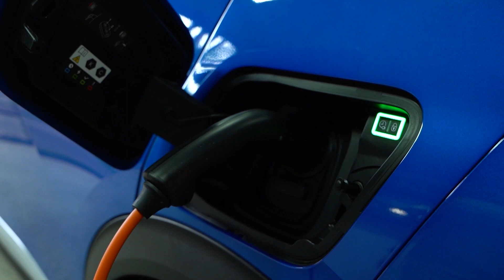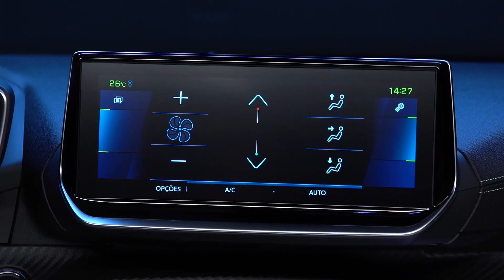Peugeot e-2008 é o terceiro elétrico da marca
O peugeot e-2008 é o terceiro modelo elétrico que a marca começa a vender no Brasil. Ele chega uma geração a frente do 2008 com motor a combustão, que segue sendo vendido. Neste vídeo, vamos contar um pouco sobre como é esse novo modelo. A gente começa logo falando sobre o que está embaixo do capô. A performance do PEUGEOT e-2008 vem de um motor que entrega 26,5 kgfm de torque instantâneo e 136 cavalos de potência ou cem quilowats. São com três modos de condução. SPORT, que prioriza o desempenho, NORMAL, para garantir o conforto no dia a dia, e ECO para aumentar autonomia. Quer saber mais? Assiste o vídeo.

e-2008 peugeot
e-2008
e-2008 brasil
e 2008 carwow
e 2008 gt premium
e-2008 electric suv
e 2008 range test
e 2008 acceleration
e 2008 allure pack
e 2008 vs kona
e 2008 active
e 2008 vs ec4
e-2008 active pack
e 2008 푸조
e-2008 peugeot
e 2008 peugeot 2023
e 2008 peugeot 2022
e 2008 peugeot 2022 review
e 2008 peugeot test
2008 peugeot é bom
peugeot e 2008 gt
peugeot e 2008 review
peugeot e 2008 carwow
peugeot e 2008 range test
peugeot e 2008 allure pack
peugeot e 2008 electric
peugeot e 2008 gt pack
peugeot e 2008 allure
e-2008 brasil
e 2008 carwow
carwow e 2008 review
e-2008 gt premium electric 50kw 136
peugeot e 2008 gt premium 2022
peugeot e 2008 gt premium
peugeot e 2008 gt premium 2021
e-2008 electric suv
e 2008 acceleration
peugeot e 2008 acceleration
mercedes e class 2008 acceleration
peugeot e 2008 gt acceleration
e 280 mercedes 2008 acceleration
peugeot e 2008 allure pack 2022
peugeot e 2008 active pack
peugeot e-2008 active pack electric
e 208 allure pack
e-2008 active pack
peugeot e 208 allure pack
peugeot e 208 allure pack 2022
peugeot e 2008 vs kona